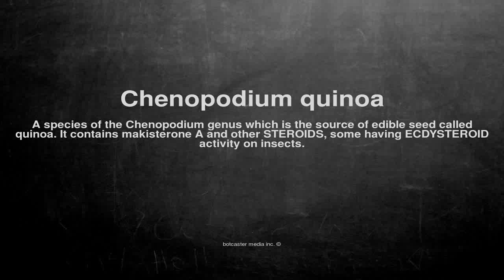Medical vocabulary: What does Chenopodium quinoa mean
What does Chenopodium quinoa mean in English?